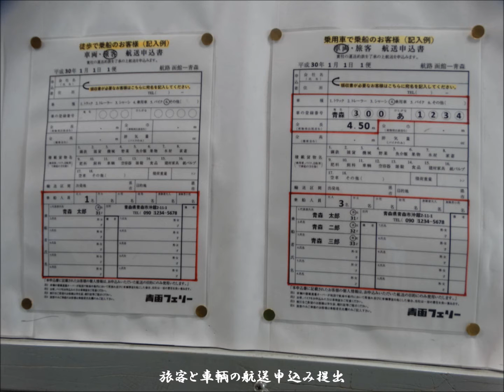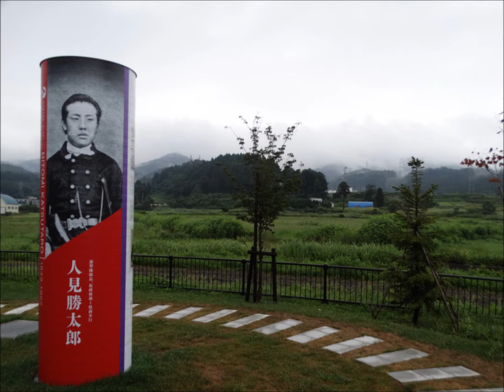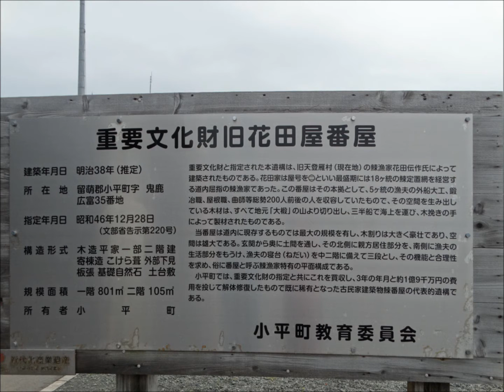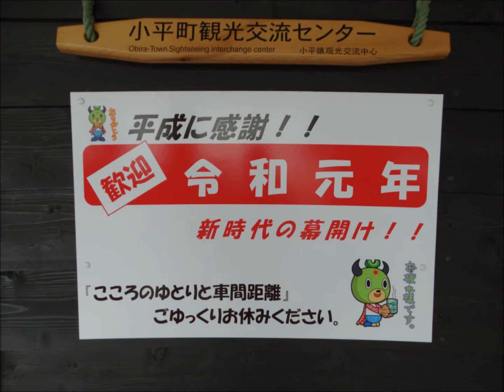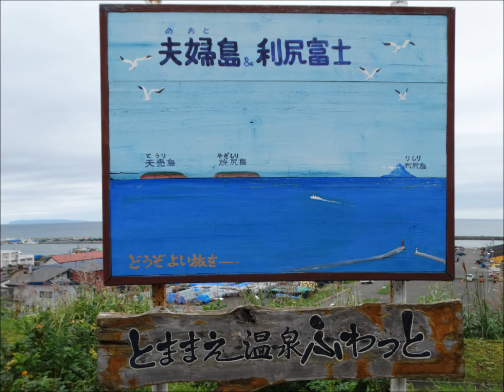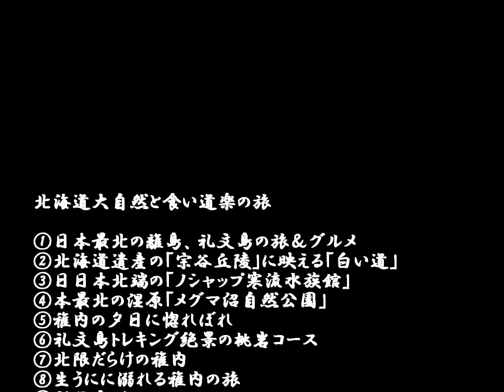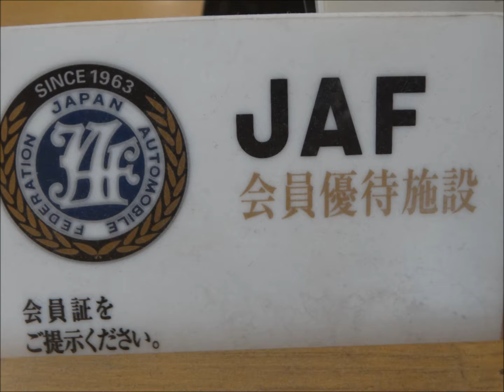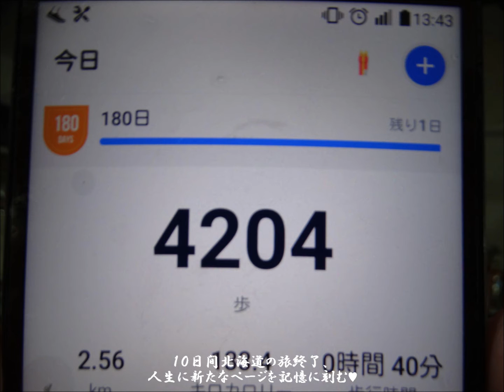北海道大自然と食い道楽の旅